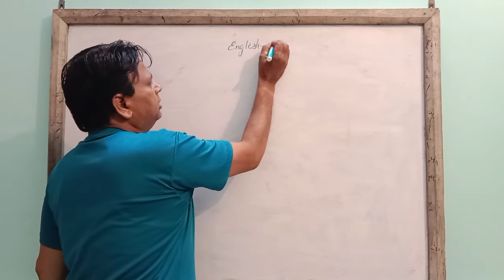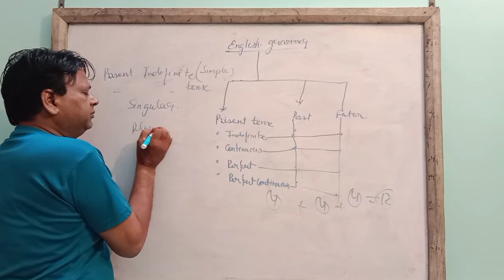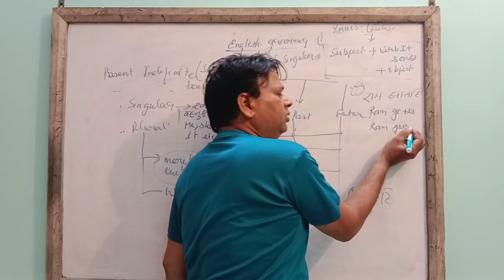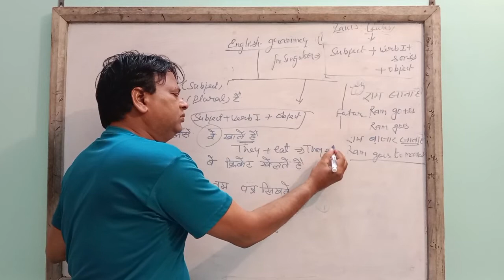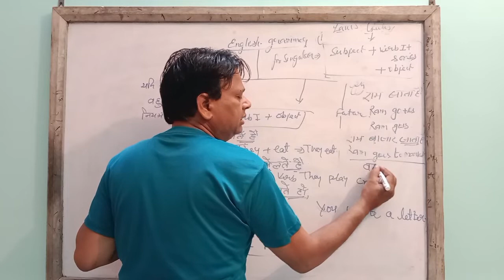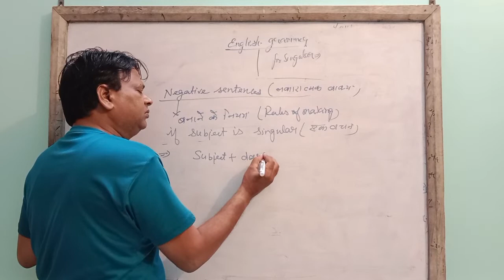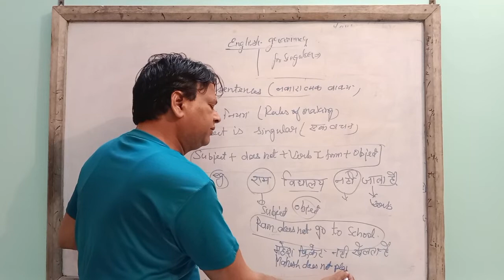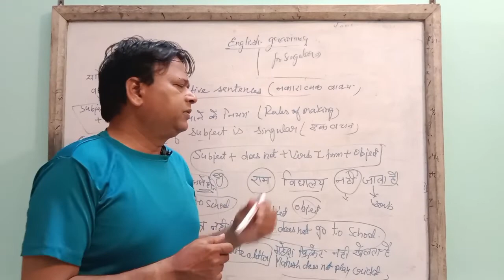Present Indefinite Tense (part 2)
English Grammar
video highlights:
Present Indefinite Tense (negative sentences)
Identity
rules of making
singular subject
plural subject
forms of verbs